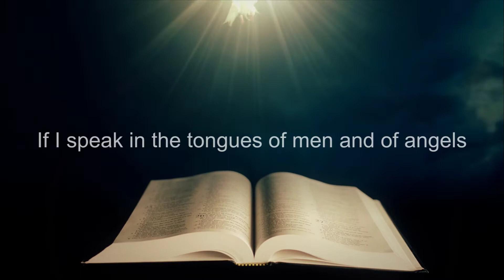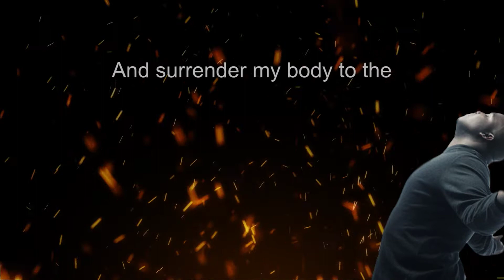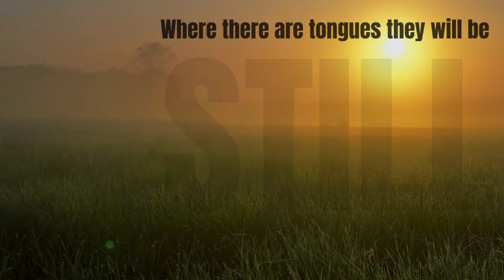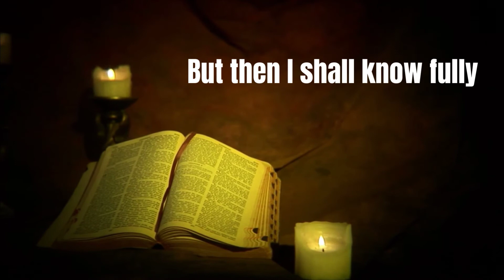The Greatest of These Is Love (Lyric Video) - Larnelle Harris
I don not own the copyright to this music.
Larnelle Harris
The Greatest of These is Love